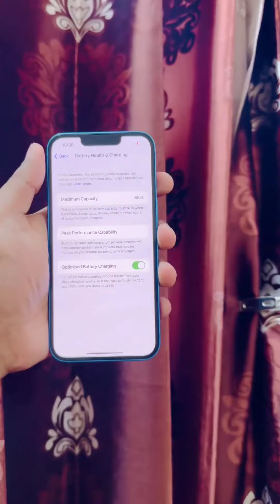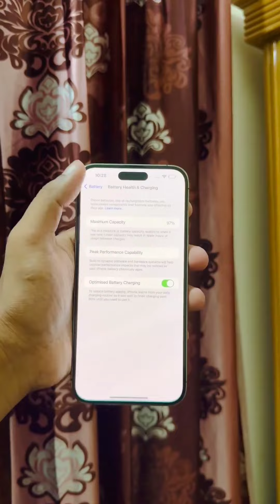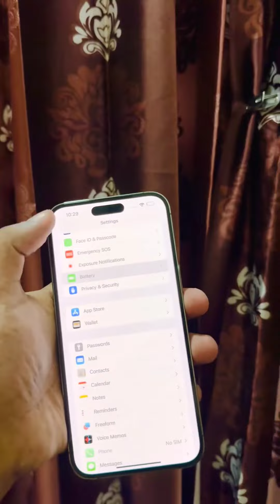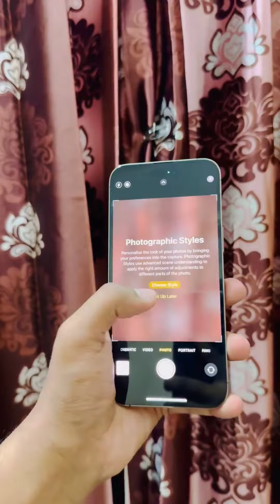Iphone 13/128 gb with box🔥🔥আইফোন ১৪ প্রো ম্যাক্স ২৫৬ জিবি পারপেল কালার গ্লোবাল ৯৭% ব্যাটারি.🔥🌺🥳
Mobile Club

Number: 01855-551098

Jamuna Future Park, Basundhora ,

Mobile Club Location

Address

Shop: 4D-034A Level: 4 Block: D (Beside Robi Customer care) Jamuna Future Park

মোবাইল ক্লাবের দ্বিতীয় শপ।

 স্থান:যমুনা ফিউচার পার্ক লেভেল ৪, ব্লক বি,শপ নং,18/C ❤️

Dhaka, Bangladesh

Serving

Process

Upload

fideo Uoload

hai
Mobile Club Jomuna future park

Smart Think Jomuna future park